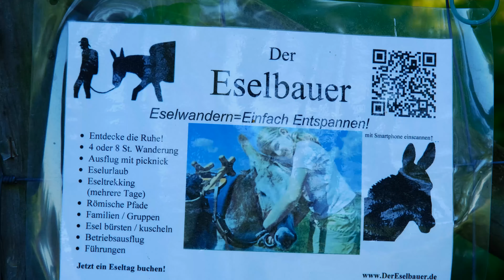Die Niers - Landschaftsfotografie, Wildlife, Entschleunigung und himmlische Ruhe in Kessel (Goch)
Die renaturisierte Niers bei Kessel (Goch). Ein Paradies für Landschaftsfotografen, Tierfotografen, Wanderer und alle Menschen die Ruhe und Entschleunigung suchen.

Ich verwende Fujifilm Systemkameras X-T4 und X-T3 sowie Fujinon Objektive.